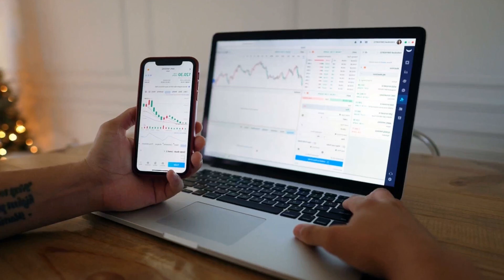BARRETT REVEALS HER HOMETOWN WILL BE INCREASING GAS LENGTHS SO EVERYONE CAN WATCH THE...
Barrett reveals her hometown will be increasing gas lengths so everyone can watch the game

You can imagine that moment of scoring goals as many times as you like. but you rarely imagine what happens. Of course. I thought I was going to score against Scotland.